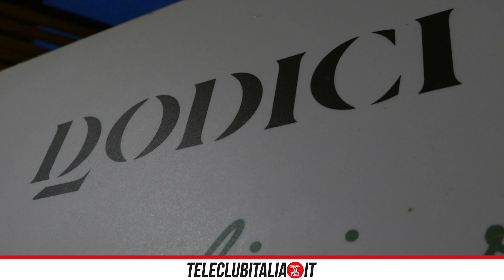Aversa, il menù di "Dodici" tra bontà, stupore e condivisione